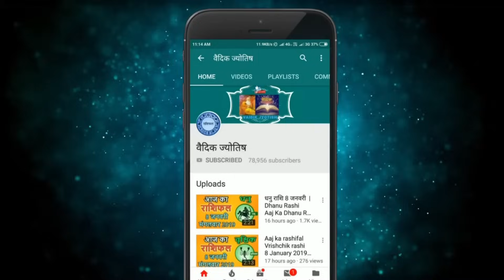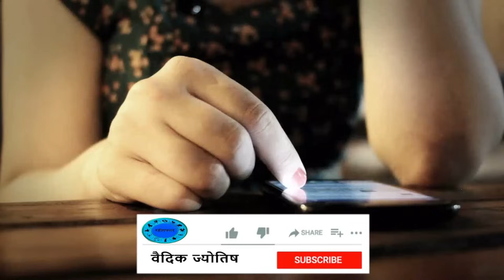वृश्चिक राशि 19 नवंबर 2023 | Vrischik Rashi 19 November 2023 | Aaj Ka Vrischik Rashifal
@वैदिक ज्योतिष
19  November Vrischik rashi
Vrischik rashiNovember 2023
Dainik Rashifal,Horoscope,Astrology
19   नवंबर  वृश्चिक राशि
आज का राशिफल वृश्चिक राशि
वृश्चिक राशिफल